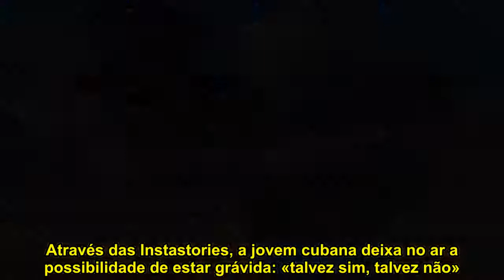Love On Top: Nuno da Silva muda RADICALMENTE de visual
O ex-concorrente do Love On Top sempre usou os cabelos escuros…até agora!

Nuno da Silva aderiu à moda dos cabelos descolorados e surgiu esta segunda-feira, dia 25 de fevereiro, de cabelo cinzento/ esbranquiçado.

Percorra a nossa galeria e veja as imagens!
Em declarações exclusivas à TV 7 Dias, o marido de Chynthia Noriega revelou que se encontra concentrado a trabalhar num novo projeto, preferindo não adiantar, por agora, nenhum pormenor.
Cynthia Noriega PODE ESTAR NOVAMENTE GRÁVIDA?

Cynthia e Nuno foram papás de William a 7 de julho de 2018. Cinco meses depois, os ex-concorrentes de Love On Top disseram o «sim» no altar.

Agora, Cynthia dá a entender que pode estar novamente à espera de bebé. Através das Instastories, a jovem cubana deixa no ar a possibilidade de estar grávida: «talvez sim, talvez não». Saiba mais aqui.